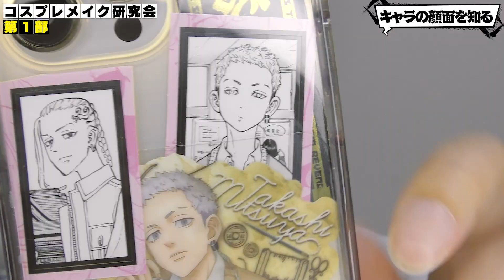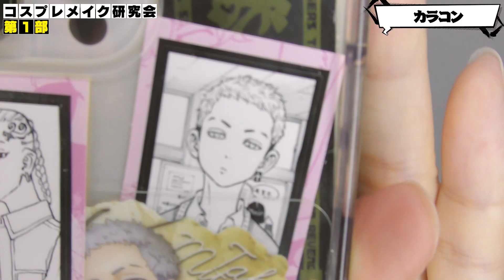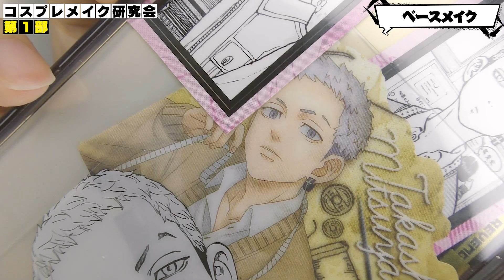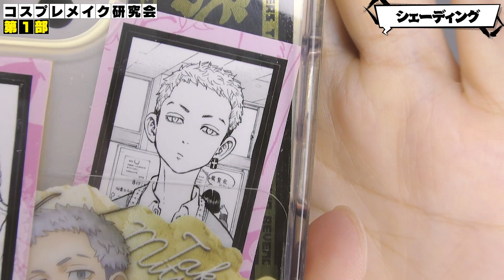【徹底解説】コスプレイヤー初心者さん必見！クオリティアップ研究 vol.1【毎日投稿＃23】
こんにちは！コスプレイヤーのOShare(しぇあ)です。
第23夜はメイク初心者さんのためのコスプレ研究会！🧐💭
キャラのどんなところに注目したらいいのか…クオリティを上げるコツ…メイクから顔の成り立ち、ポージング、表情まで私が知ってること全部教えます！！
大容量の３部作なので、この３連休ではちゃめちゃに成長してお友達をびっくりさせちゃおう！！🕺🏼🌟

◎今回の作品
東京卍リベンジャーズ / 三ツ谷隆

このチャンネルは私という1人のオタクが自由気ままにオタクライフを楽しむさまを
皆さんにもシェアしたい！あわよくばオタクデビューしてもらいたい！
もしくは初心者オタクの背中を押したい！そんな初級者向けチャンネルとなっております。
Let’s enjoy the OTAKU LIFE !!!